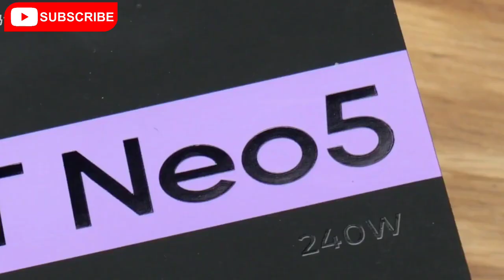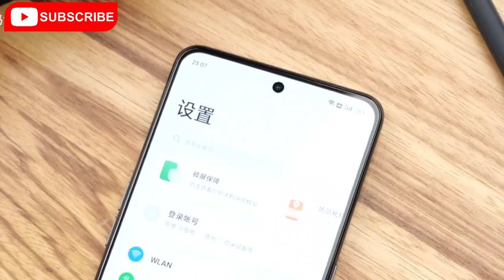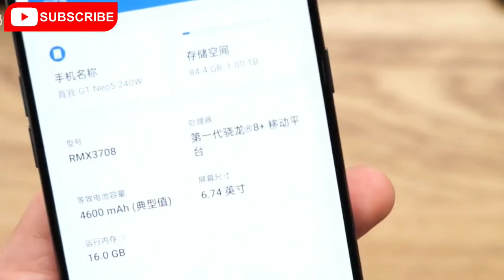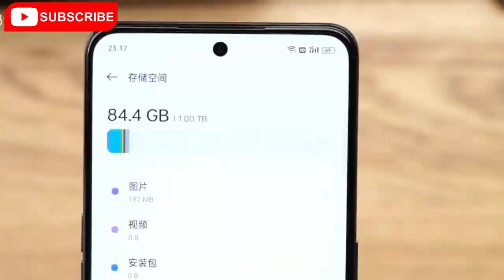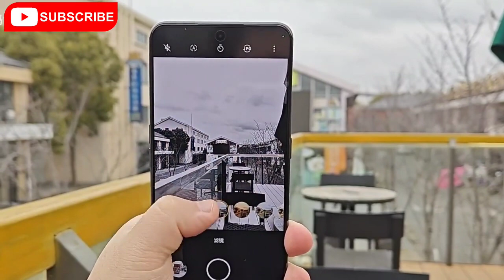Realme GT Neo 5 Black unboxing + REVIEW